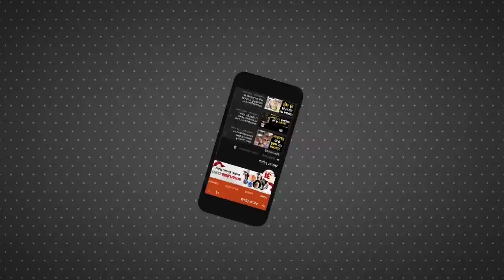Omicron Variant: डॉक्‍टर ने परिवार को उतारा मौत के घाट | Doctor Killed Wife Son And Daughter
Kanpur के एक डॉक्टर Omicron Variant के नाम से इतना तनाव में आ गए कि उन्होंने अपने Family को ही खत्म कर दिया। जितना दहला देने वाली यह घटना है, उतना ही डॉक्टर का लिखा नोट रूह कंपा देने वाला है। जिसमें उन्होंने लिखा कि 'ओमीक्रोन सबको मार डालेगा।'